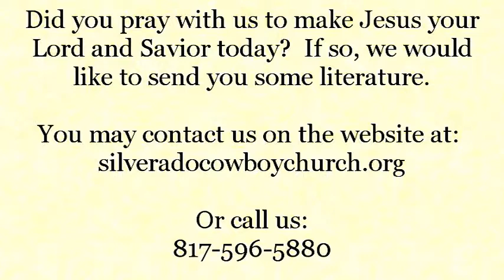The Finished Work of the Cross -- As You Have Believed - Dr. David Simmons